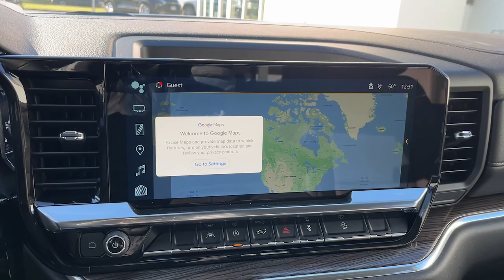2024 Chevrolet Silverado_1500 Wilton, Norwalk, Westport, Darien, Ridgefield 24072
Summit White New 2024 Chevrolet Silverado_1500 RST available in 190 Danbury Rd., Wilton, Connecticut at Devan Chevrolet. Servicing the Wilton, Norwalk, Westport, Darien, Ridgefield, CT area.

NA.